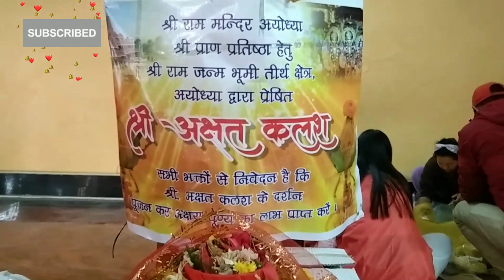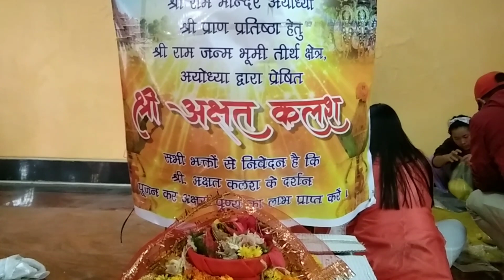Distribution of Akshat Kalash of Ram Mandir Ayodhya at Bijanbari.